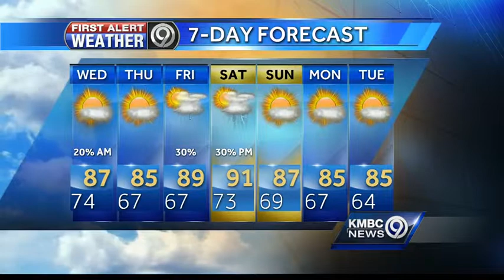Enjoy a slight cooldown over the next few days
Temperatures will take a break from the stifling heat that started the week, but it will still feel like summer for your Wednesday.